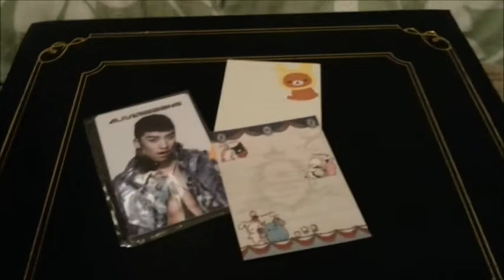Trade Package from TheDelikzzz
thank you so much i love the seungri card (: yay my bb photocard collection is growing